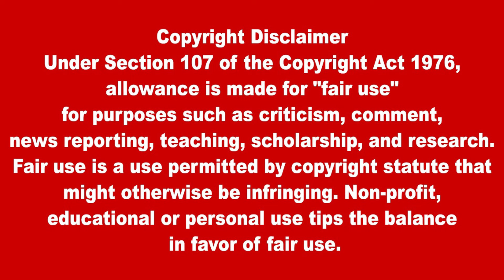களத்தில் இறங்கியது ஈரானிய ராணுவம் | அமெரிக்க கப்பல் சிறைப்பிடிப்பு | மத்திய கிழக்கில் கடும் பதற்றம்